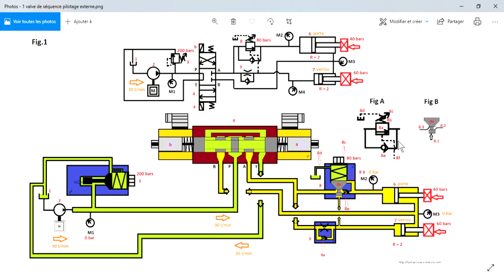Comment régler les valves de séquence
La pollution est responsable de la majorité des pannes en hydraulique. Une pollution peut bloquer le clapet de la valve de séquence ouverte. Dans ce cas le cycle n’est plus respecté et les vérins sortent en même temps et provoquent un blocage mécanique.
Un problème mécanique (manque de graissage, rotules grippées …) provoque l’ouverture de la valve de séquence de manière anticipée. Les vérins sortent en même temps et entrainent un disfonctionnement mécanique.
Une pression sur le drainage (tuyau pincé, restriction…). Les boites à ressort des valves de séquence sont drainées externes, ce qui permet d’évacuer les fuites internes du clapet. Sans ce drainage externe, l’huile de fuite se cumule dans la boîte à ressort, monte en pression et change la valeur de réglage de la valve jusqu’à rendre son ouverture impossible.